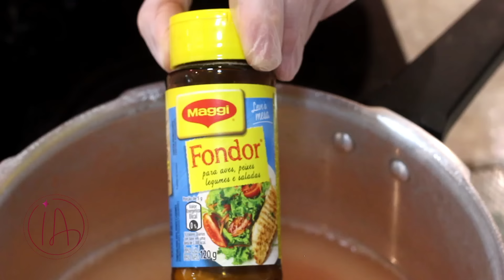COXINHA - MASSA ESPECIAL - GANHEI MUITO DINHEIRO COM ESTA RECEITA - Isamara Amâncio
MASSA ESPECIAL DE COXINHA-

INGREDIENTES
- 400 gramas de frango sem osso (cortado em filé grosso)
- 6 xíc. (chá) de água fervendo ou 1,260 litro
- 1 colher (sopa) de suco de limão ou 13 gramas
OBSERVAÇÃO - Guarde a água do cozimento do frango (será usado para fazer a massa)
- 2 colheres (sopa) de azeite ou 24 gramas
- ½ xícara (chá) de cebola ralada ou 1 cebola grande ralada ou 70 gramas
- 2 colheres (chá) de alho ralado ou 2 dentes de alho grandes ou 6 gramas
- 1 colher (sopa) de extrato de tomate ou 14 gramas
- Frango cozido e já desfiado
- 1 colher (chá) de sal ou 4 gramas
- 1 colher (sopa) de salsinha picadinha ou 4 gramas
- 1 colher (sopa) de cebolinha picadinha ou 5 gramas
- ½ colher (sopa) de coentro picadinho (opcional) ou 3 gramas

MASSA PARA A COXINHA
INGREDIENTES
- 6 xícaras (chá) de água do cozimento do frango (se faltar a água do cozimento, complete com água) ou  1,260 litro
- 1 e ½ colher (chá) de colorau 6 gramas
- 1 e ½ colher (chá) de sal ou 6 gramas
- 1 e ½ colher (chá) de fondor (ou caldo de galinha em pó) - opcional (ou use 1 tablete de caldo de galinha) 6 gramas
- 2 colheres (sopa) de azeite ou 24 gramas
- 2 xíc. e ⅓ de farinha de trigo ou 320 gramas

ÓLEO PARA FRITAR - 900 ml

LINK DA RECEITA ONDE EU ENSINO FAZER A MISTURA DE AMIDO PARA EMPANAR É NA AULA DE BOLINHO DE MANDIOCA COM CARNE MOÍDA.

RENDIMENTO DA RECEITA 22 unidades de 46 gramas

CONGELAMENTO - Pode congelar por 3 meses. Acompanhe a dica no vídeo.
DESCONGELAMENTO - Retire mais ou menos 30 minutos antes de fritar. E se a sua região for muito fria retire do freezer com 1 hora de antecedência. Quando fritar não pode ficar congelada por dentro.
REFRIGERADO - 1 dia

CUSTO DA RECEITA - 11 reais
CUSTO DE CADA COXINHA - 50 centavos
PREÇO DE VENDA DE CADA COXINHA - 1,50 real